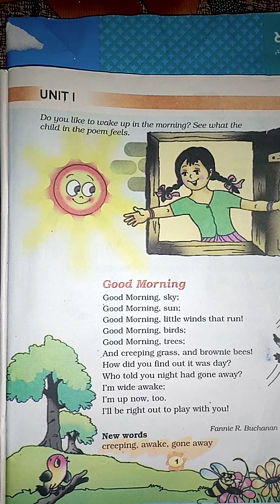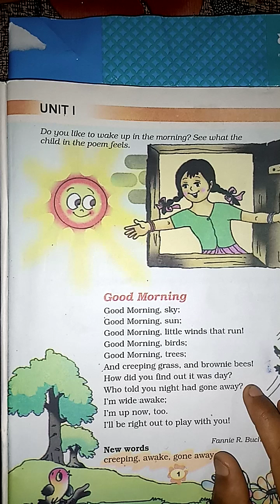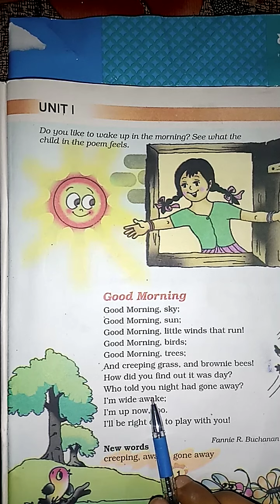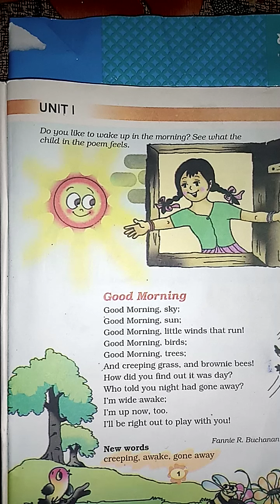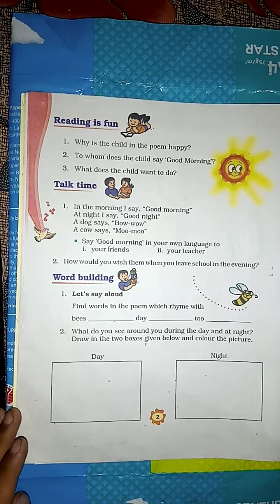ENGLISH CLASS- 3rd UNIT 1 - "GOOD MORNING"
NCERT BOOK